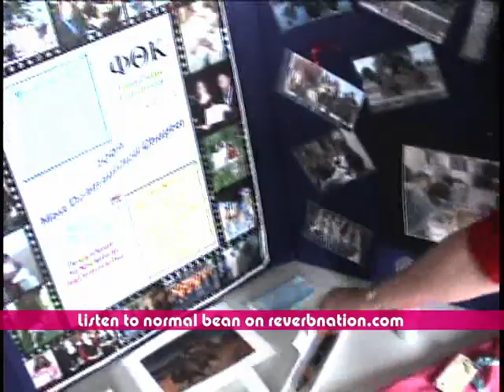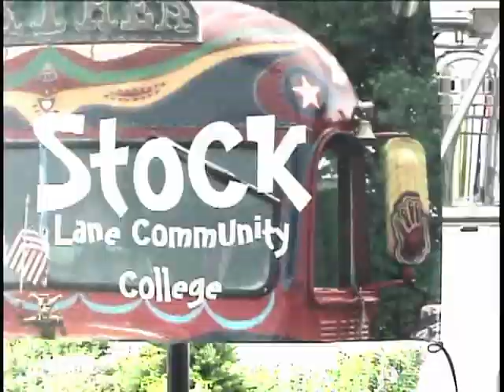Normal Bean - Lanestock- Baby.mpg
High Times Whee Tour with Normal Bean performs at
"Lane Stock"  an annual event held on LCC Campus in Eugene, Or.